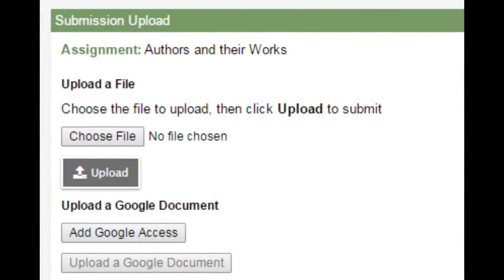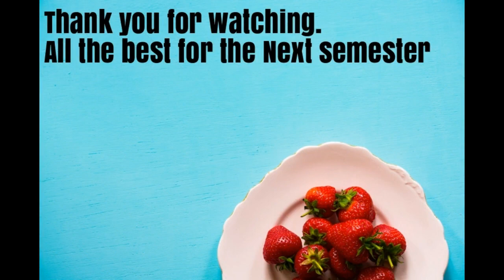Exams vs. coronavirus | How Coronavirus changed Institute overnight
☞ Video: Exams vs. coronavirus
If you see a clip that you own that you did not submit or give content for use, we have likely received false permissions and would be happy to resolve this for you! Thanks very much!!
How Coronavirus spread; Education beyond campus; Online learning